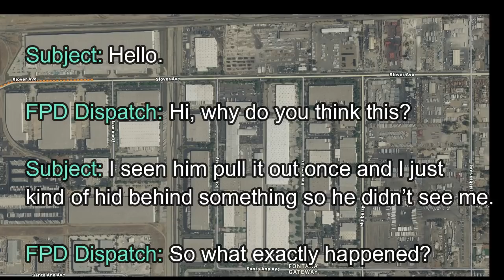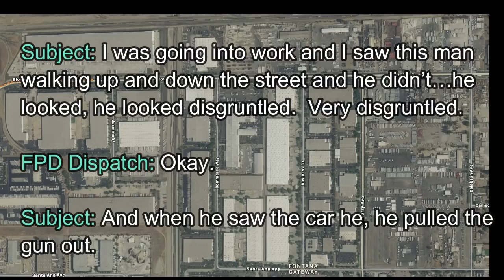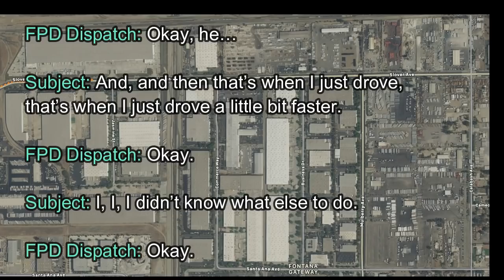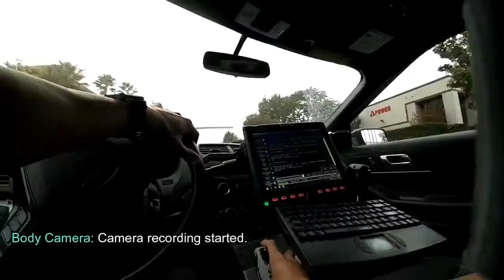Body Camera Footage_Possible Man with a gun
The Fontana Police Department releases body camera footage from a call regarding a disturbed male possibly pointing a gun at vehicles. The incident took place on November 27, 2019 shortly after 9:00 am.  The location of the call was in the area of Commerce Way and Santa Ana, in the City of Fontana.   The video contains graphic language and content that may be sensitive to viewers.